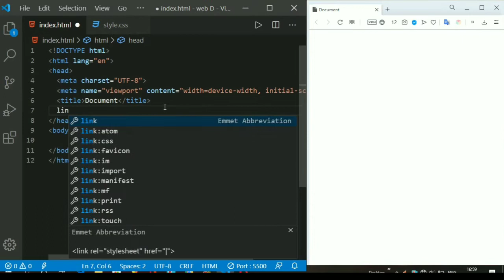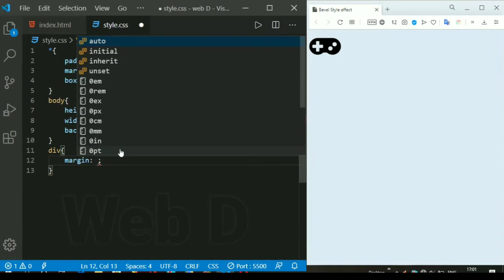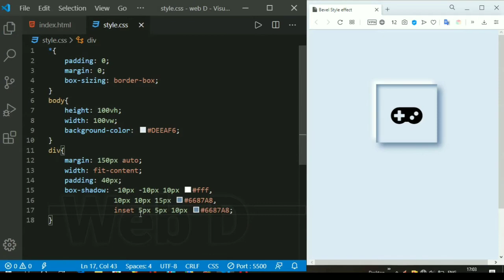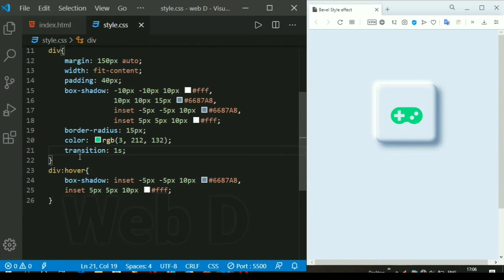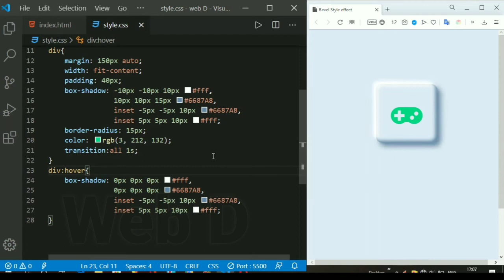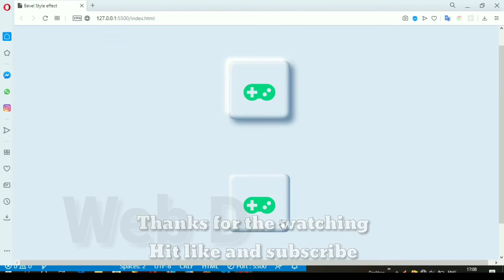Bevel style effect ( HTML and CSS )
give the suggestion in comments box

thanks again